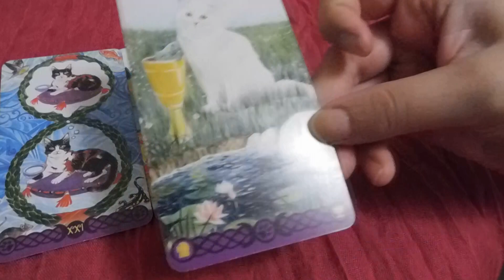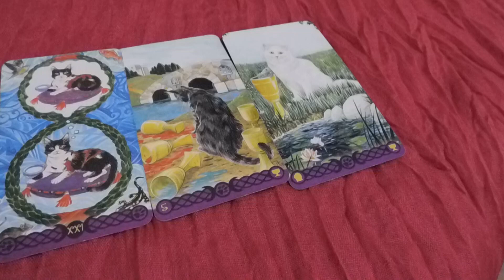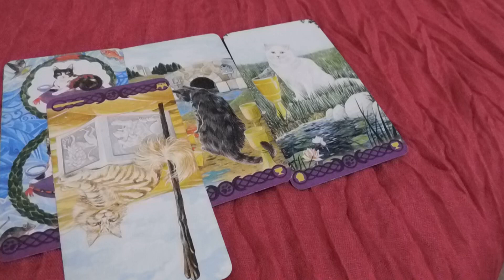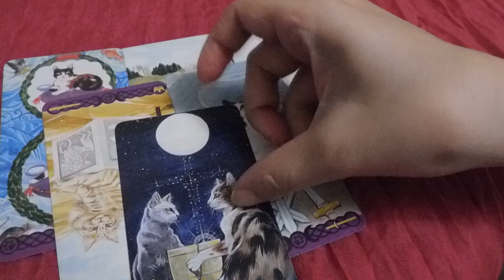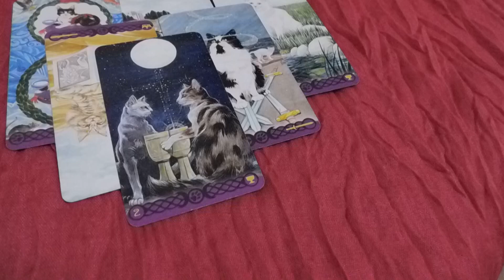ARIES🌕🌷🌕🌷PINK MOON PREDICTION/ APRIL PINK SUPERMOON SPRING EGG-LAYING MOON/ FISHERMAN'S MOON. 🌕🌷🌕🌷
QUESTIONS BEING ANSWERED IN THIS READING:

🌕🌷-1 REFLECTION: WHERE DOES THIS FULL MOON FIND ME?
🌕🌷-2 HEALING: WHERE DO I NEED FORGIVENESS?
🌕🌷-3 PARTNERSHIPS: WHO/WHAT WILL BE MY ALLY?
🌕🌷-4 PINK MOON: WHO/WHAT IS SHINING DOWN ON ME?
🌕🌷-5 LOVE MAGICK: WHAT DO I NEED TO KNOW ABOUT MY LOVELIFE?
🌕🌷-6 MANIFESTATION: WHAT AWAITS?